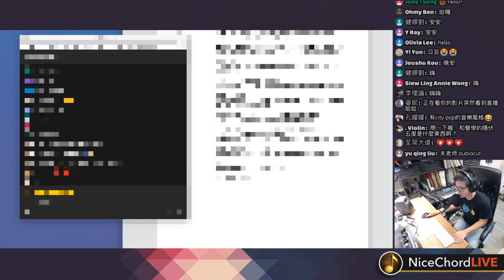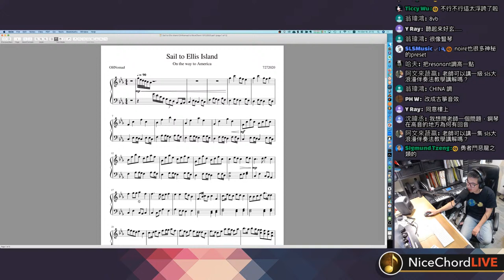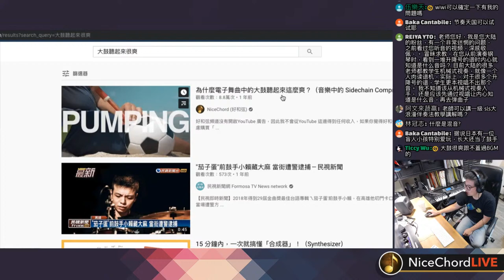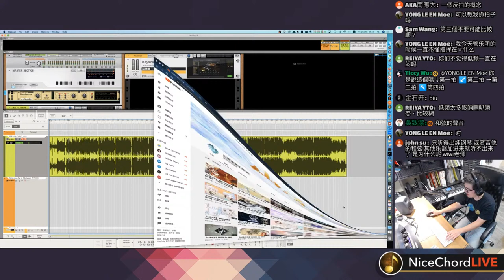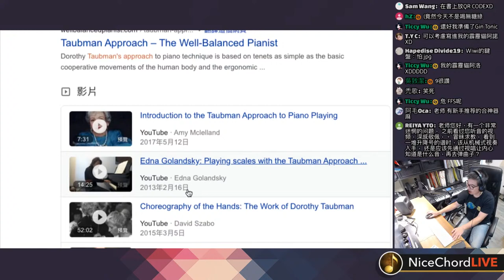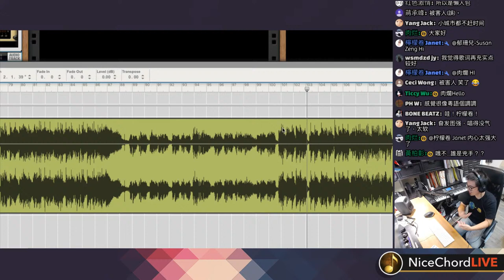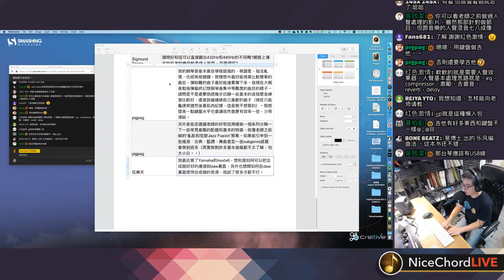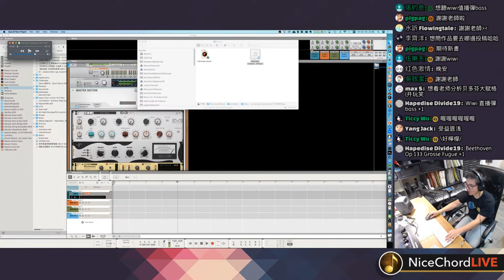有音樂問題嗎？問好和弦～ [直播存檔]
🎉新的 podcast 節目「好檸檬 NiceLemon」上線拉！一定要來聽～🎧

好和弦頻道沒有開啟 YouTube 廣告，因此我不會從 YouTube 這邊得到任何收入，如果你覺得好和弦的課程有幫助到你，請你考慮購買「家庭號大包裝」或是加入「YouTube 頻道會員」來支持好和弦，讓好和弦能夠繼續提供免費的教學給所有人！到以下的連結喔：